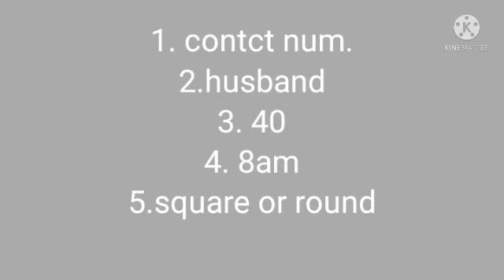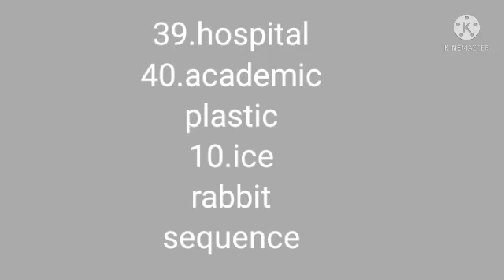10 july 2021 listening answers evening slot